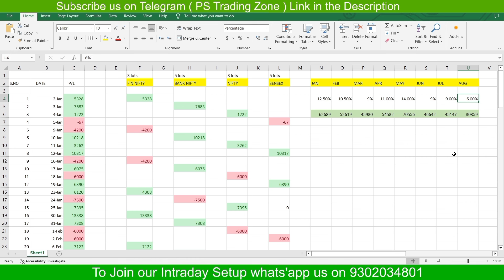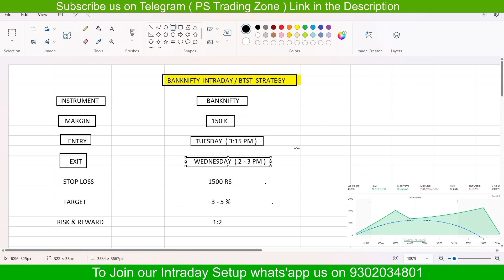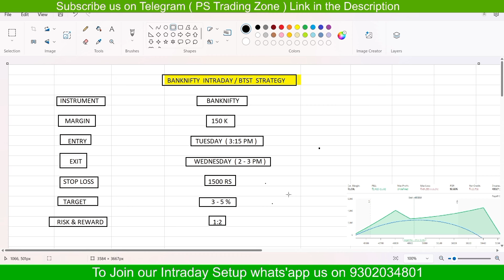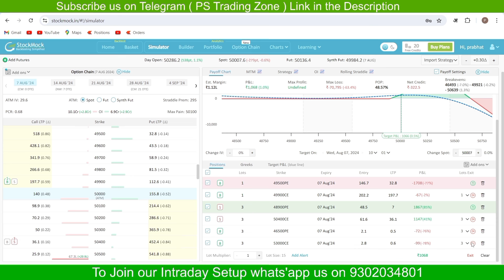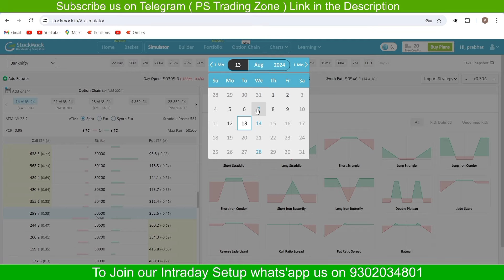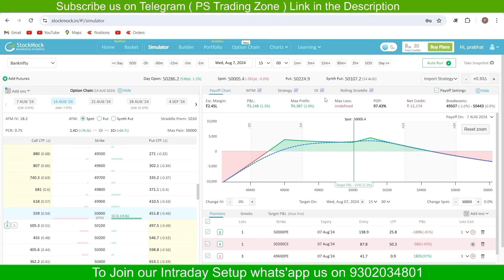Intraday and BTST Option Strategy👑 || Bank Nifty Expiry Strategy || Zero Loss Strategy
Zerodha
Upstox
Angel One
Alice Blue
Share Market
Stock Market